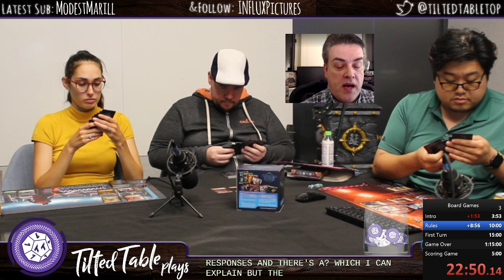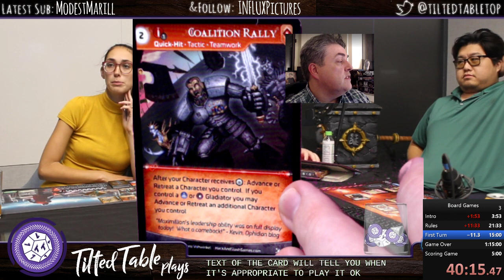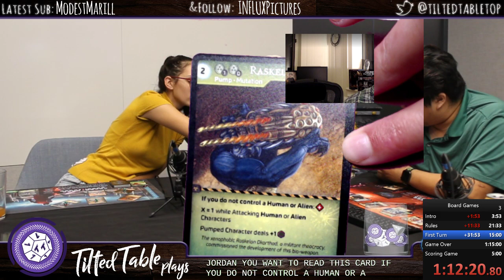Tilted Table Plays Ophidian Arena ft. Designer Jason Robinette